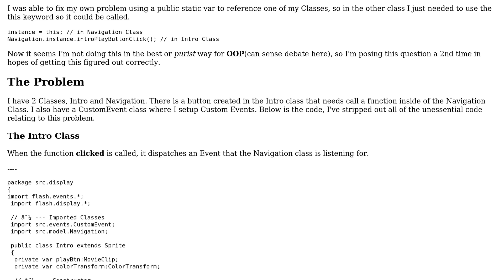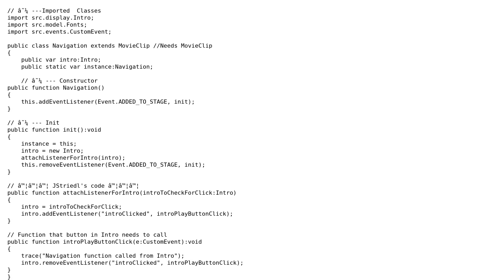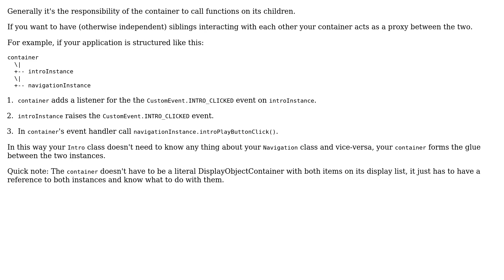Flash-AS3: Calling a function in a Class from another Class (Part 2) via DispatchEvent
With thanks & praise to God, and with thanks to the many people who have made this project possible! | Content (except music & images) licensed under CC BY-SA | Music | Images & others | With thanks to user Sly_cardinal user Preston user Leon Gaban and the Stack Exchange Network Trademarks are property of their respective owners. You are responsible for your own actions.